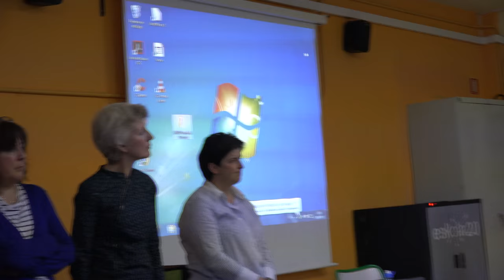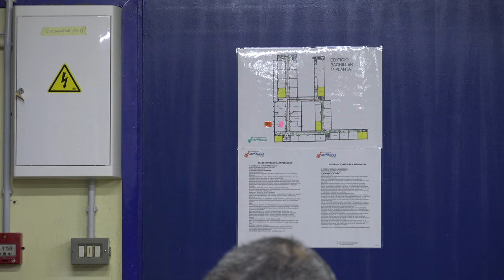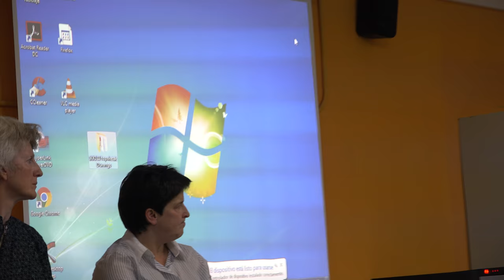Galderak eta Erantzunak TopaketakIKKI Saioan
Galder-erantzunak TopaketakIKKI Saioan. Eskualdeetako Berritzeguneak & @BGNagusia-k ekoiztuta CCbySA 2018